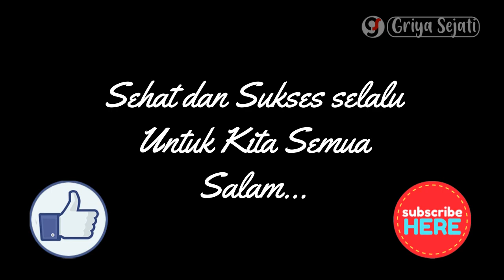Rumah Kekinian ! 6 Inspirasi Desain Rumah Mezzanine Modern dan Elegan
Apa itu mezzanine house? Mezzanine ini merupakan lantai tanpa sekat yang dijadikan perantara di antara lantai utama rumah. Mezzanine ini berasal dari bahasa italia “Mezzano” yang berarti tengah. Jadi rumah dengan desain mezzanine adalah sebuah ruangan rumah tambahan yang terletak diantara lantai dan plafon.

Desain rumah seperti ini ternyata sangat populer diterapkan pada rumah yang ada di perkotaan. Desain mezzanine hadir untuk menambah ruangan dalam rumah tanpa harus membuat lantai tambahan.